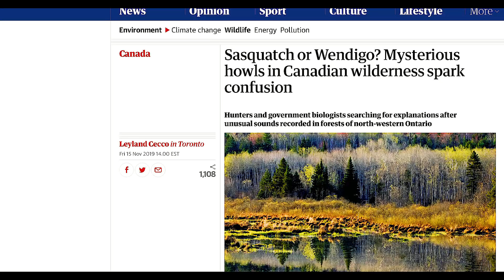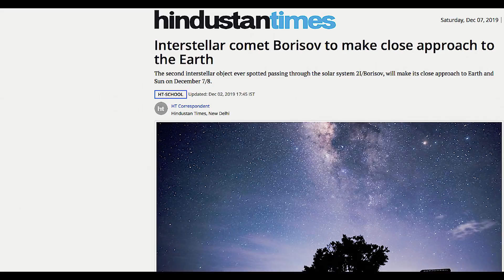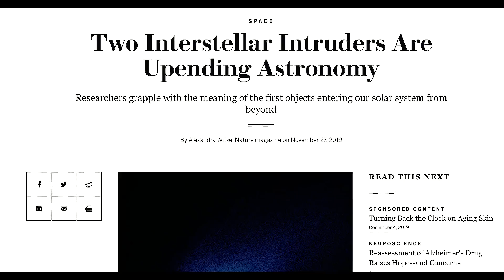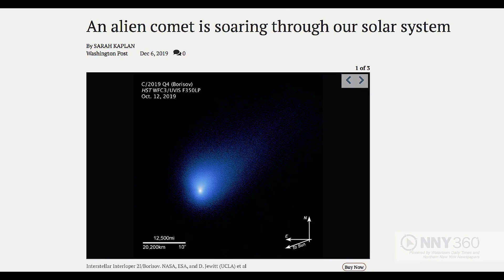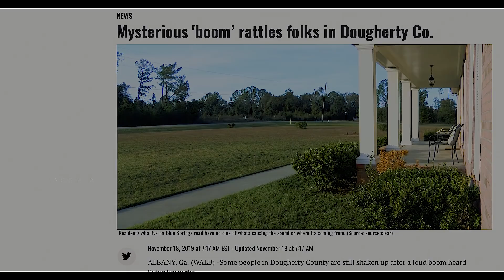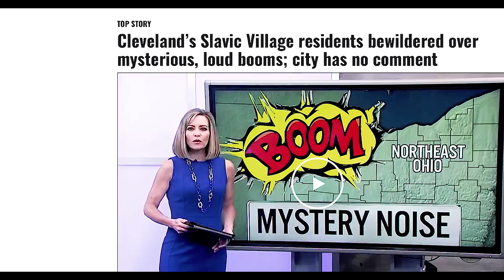Strange Events are Happening Worldwide!